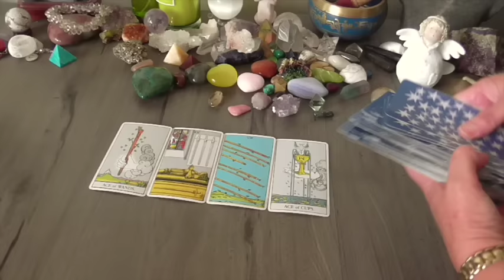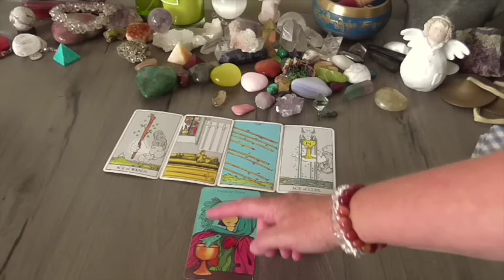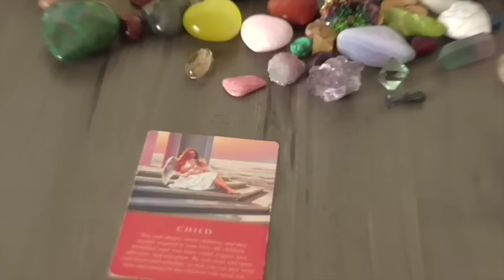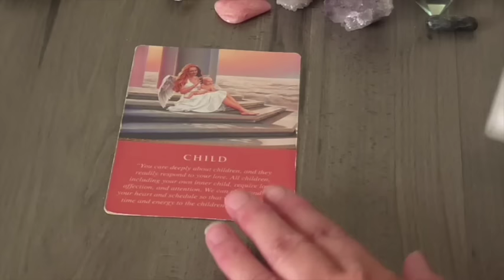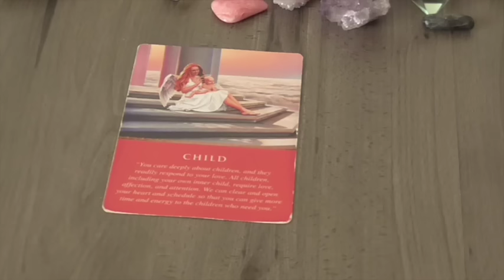Cancer February 2017 Tarot Reading.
Cancer February 2017 Psychic tarot reading

Chris :)